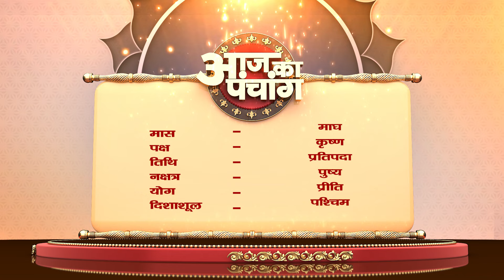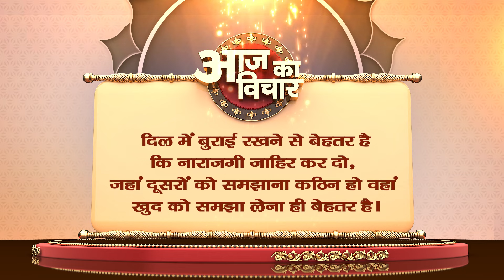Aaj Ka Panchang - 26 जनवरी 2024 ! पौष कृष्ण पक्ष प्रतिपदा